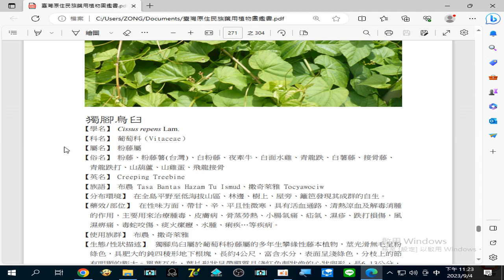錄製 2023 09 04 獨腳烏臼 (夜牽牛) 主要用來治療#腫毒#皮膚病 骨蒸勞熱 小腸氣痛 疝氣 （救男人 搜尋備用）濕疹 跌打損傷 風濕痹痛 毒蛇咬傷 痰火瘰癧 水腫 痢疾 …